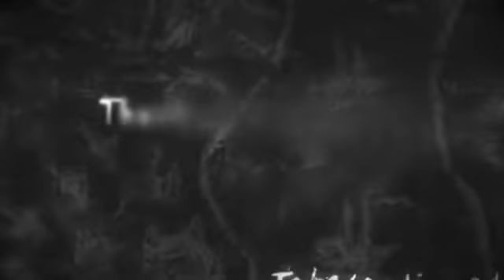warriors - Attack on titan [amv]...